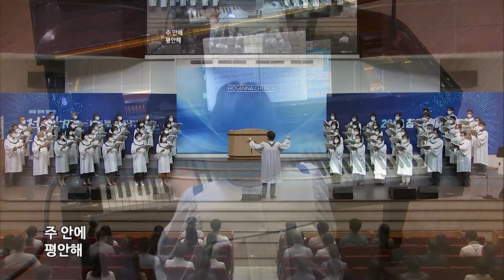[2022-06-19 | 주일3부예배 성가] 내 평생에 가는 길 / 샤론 성가대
호산나교회 | 2022년 6월 19일 주일3부예배 성가
내 평생에 가는 길 / 샤론 성가대(지휘 : 손동현 집사)